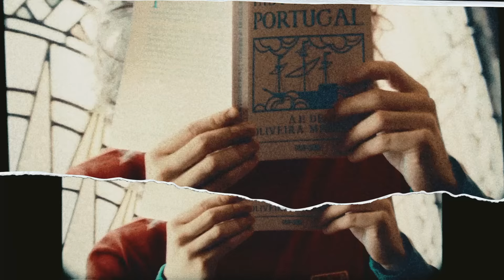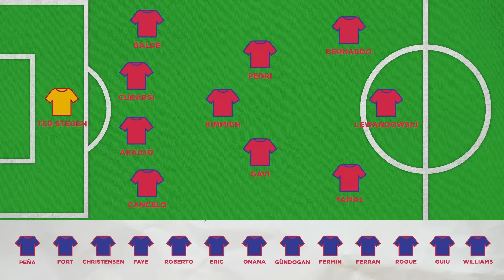Le nouveau BARCELONE de XAVI sera un MONSTRE ! 🤯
XAVI RESTE !

Xavi reste pour la saison prochaine ! C'est officiel, il n'y aura pas de retour en arrière !

La saga du départ de l'entraîneur de 44 ans est terminée et le FC Barcelone peut désormais préparer la saison 2024/25 en toute sérénité !

L'une des conditions de Xavi était de remodeler l'équipe afin de la rendre plus équilibrée et donc plus forte !

Cet été, le FC Barcelone va connaître un été de transferts bouleversant : certains leaders vont devoir partir, tandis que d'autres joueurs de premier plan d'autres clubs vont rejoindre les Blaugrana en tant que nouveaux leaders !

Alors, êtes-vous prêts ? Maintenant, laissez-nous vous parler de la nouvelle version de Barcelone que nous verrons la saison prochaine !

Appuyez sur le bouton « J'aime » si vous êtes satisfait de la nouvelle du maintien de Xavi au sein du club et entrons dans le vif du sujet !

UN REMANIEMENT TOTAL DE L'EFFECTIF

Le remaniement de l'effectif est déjà devenu une sorte de TRADITION pour le mercato d'été du FC Barcelone !

Mais il semble que de GRANDES CHOSES se produiront cette fois-ci !

Sport.es nous informe que le FC Barcelone écoutera les offres pour TOUS les joueurs de l'équipe sauf : Gavi, Pedri, Lamine Yamal, Pau Cubarsí et Mikayil Faye. Seuls ces 5 joueurs sont intransférables.

Intéressons-nous maintenant au fait suivant : il semble que le Barça soit prêt à se séparer de certains de ses joueurs si des offres lucratives sont soumises - Ter Stegen, Peña, Balde, Araujo, Iñigo Martínez, Christensen, Kounde, Erik Garcia, Dest, Lenglet, Fermin, Romeu, Frenkie de Jong, Gündogan, Pablo Torre, Ferran Torres, Lewandowski, Raphinha, Ansu Fati, et même Vitor Roque.

Les situations de Marcos Alonso et de Sergi Roberto méritent d'être mentionnées séparément : il a déjà été convenu avec le premier qu'il ne se verrait pas proposer un nouveau contrat ; le second est susceptible de renouveler son contrat pour une saison supplémentaire à 99 %.

En outre, le conseil d'administration du Barça a l'intention de prolonger les prêts des deux Joaos - Felix et Cancelo - et s'il est encore possible de parvenir à un accord sur un rachat de 30 à 40 millions d'euros avec Man City, rendre permanent le transfert de l'attaquant de l'Atlético pour 60 à 70 millions d'euros serait clairement une énorme erreur pour les Blaugrana. Leur scénario préféré consiste à prolonger les prêts des joueurs avec des clauses de rachat.

Comme vous pouvez l'imaginer, l'été va être très intéressant pour le FC Barcelone !

DURS ADIEUX

Laporta a promis à Xavi de faire venir tous les joueurs que le manager espagnol souhaitait voir à Barcelone l'été dernier !

C'est pourquoi le président fera tout ce qui est en son pouvoir pour que l'équipe passe un bon été sur le plan des transferts. L'un des leviers financiers du Barça devrait être un nouvel accord de 10 ans avec Nike, qui devrait rapporter au club 1,2 milliard d'euros. Le club recevra également une prime de 100 millions d'euros.

Mais cela pourrait ne pas suffire pour avoir une totale liberté d'action sur le marché des transferts. Le club a également fait part à Xavi de son optimisme quant au retour à la règle 1/1 du FFP cet été, mais cela ne pourrait se faire qu'au prix de quelques adieux amers.

Le premier départ doit être celui d'Ansu Fati, l'un des plus grands espoirs du club catalan - son prêt à Brighton s'est soldé par de nouvelles blessures et déceptions, c'est pourquoi le Barça serait même prêt à vendre l'Espagnol - Séville, le club où Ansu jouait avant de rejoindre Barcelone lorsqu'il était enfant, fait partie des prétendants.

La deuxième vente majeure du Barça doit être le départ de Frenkie de Jong - les dirigeants du club sont plutôt déçus du parcours du Néerlandais, qui s'est blessé trois fois et a montré qu'il n'était pas capable de devenir un milieu défensif constant et fiable - Frenkie est meilleur au poste de milieu central, mais l'effectif compte suffisamment de profils de ce type : Pedri, Gavi, Gündogan et Fermin. Ainsi, de Jong pourrait servir de monnaie d'échange dans une transaction visant à acquérir un nouveau milieu de terrain défensif - trois footballeurs seraient les principaux candidats : Joshua Kimmich (Bayern Munich), Martin Zubimendi (Real Sociedad) et Amadou Onana (Everton). Se débarrasser de Frenkie pour 60 à 70 millions d'euros et éventuellement recruter l'un de ces trois grands noms pour un poste problématique, c'est exactement ce qui fait le plan du Barça pour l'été.

Le troisième départ à faire pleurer les fans pourrait être celui de... Ronald Araujo ! Oui, vous avez bien entendu ! Le contrat du troisième capitaine du FC Barcelone expire à l'été 2026 et des négociations sont en cours pour le prolonger, mais aucun progrès n'a été réalisé jusqu'à présent. Le match crucial de la saison européenne contre le PSG a été décevant précisément à cause de la bourde fatale d'Araujo, qui s'est fait expulser à la 29e minute du match.